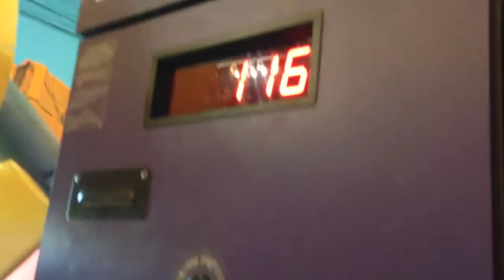I OWN A SHARK!!!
*Like me on Facebook!
Facebook.com/Zombodytolove

Instagram.com/QuirkyOwl
Use ZombodyToLove for me to see your pics!

ZombodyToLove

Twitter.com/OwlBeUrWarrior

ZombodyToLoveVideos.tumblr.com

MagicInABlog.blogspot.com